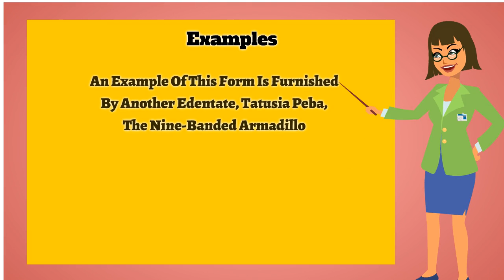Nine-banded armadillo | Pronunciation | Meanings| Examples | Definition | Animals Name